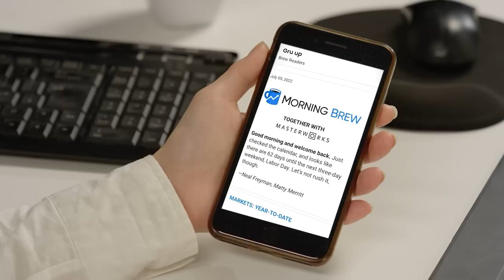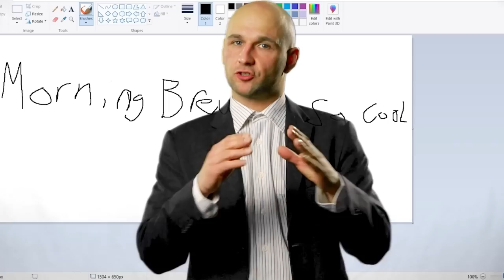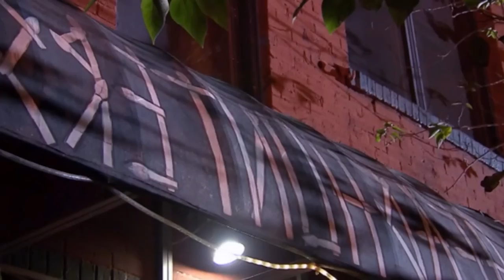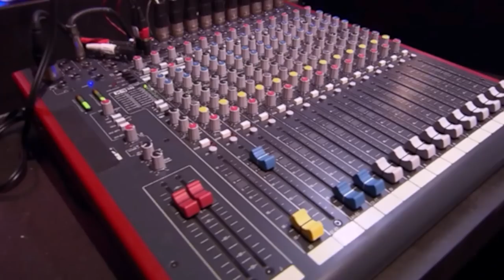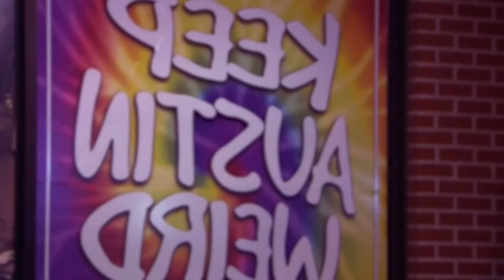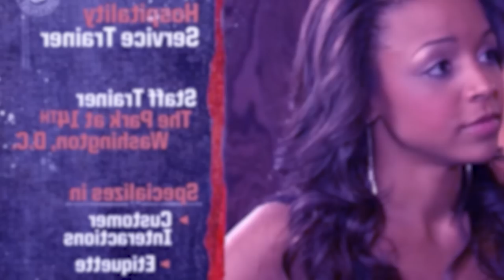What Happened To The Worst Bar Owner On Bar Rescue? Disappeared After The Show!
Today we take a look at Headhunters and what happened to the resturant after Jon Taffer remodeled the bar, Steve Ricci was one of the worst owners that Jon Taffer had to deal with leading up to this point in the shows career, Steve was Delusional and wouldn't listen to what Jon had to say about the bar, Eventually Jon Taffer would reopen the bar to Metal and Lace but Steve Ricci would have to close the door and move on Today we look at What Happened To Steve Ricci From Headhunters After Bar Rescue!

What Happened To Steve Ricci From Headhunters After Bar Rescue!
What Happened To Steve Ricci And Headhunters After Bar Rescue!